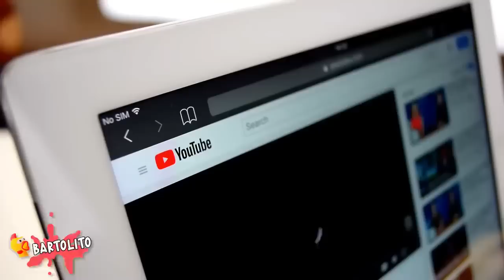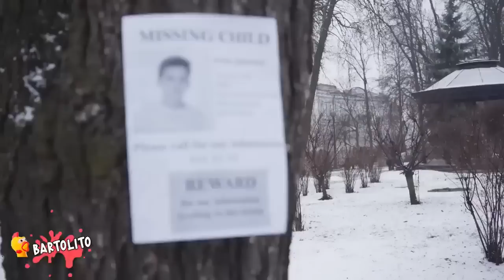5 THE EXTRA SLIDE Captados en Cámara en la Vida Real